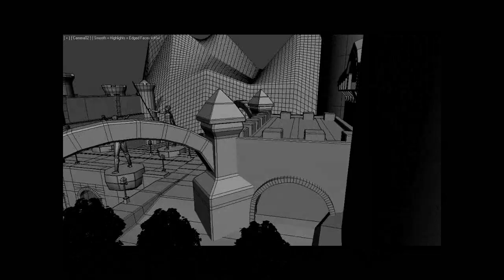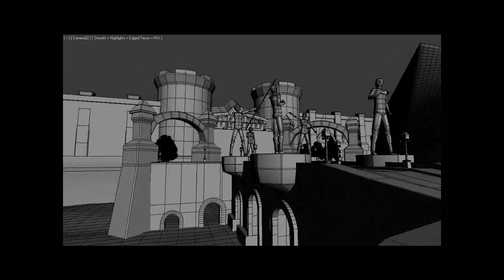WIP - Stormwind Update v.3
Third update on the project.